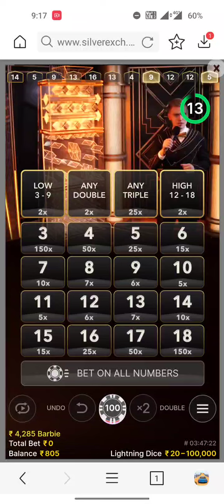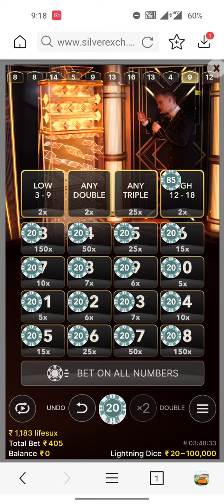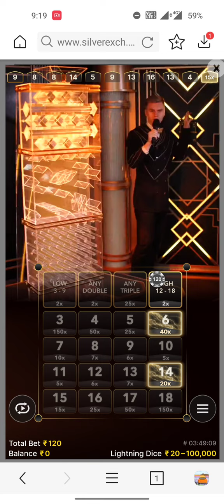live casino game